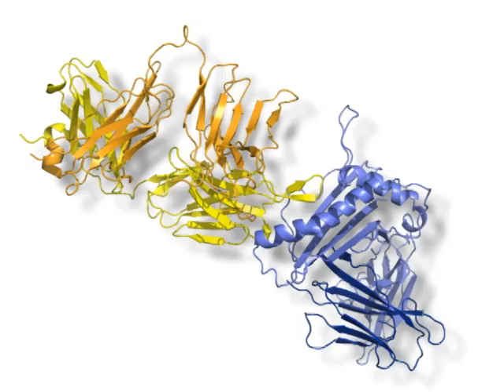Defining a New Type of Engineering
Erin Adams, Assistant Professor, Biochemistry & Molecular Biophysics, Committee on Immunology, The University of Chicago, and Thomas Rosenbaum, Provost, The University of Chicago, discuss how inter-disciplinary collaboration, cutting edge science research, and important societal problems factor into the creation of the Institute for Molecular Engineering at The University of Chicago.